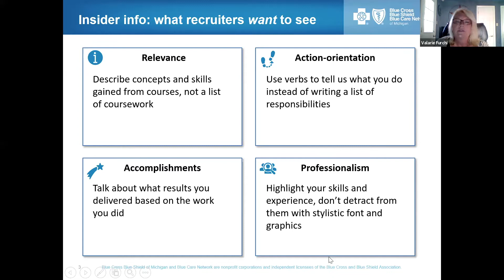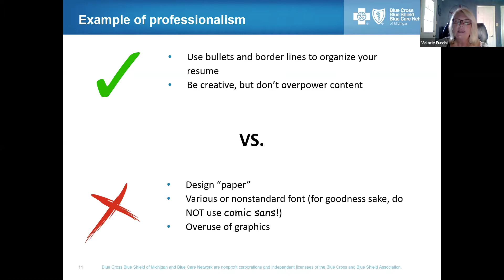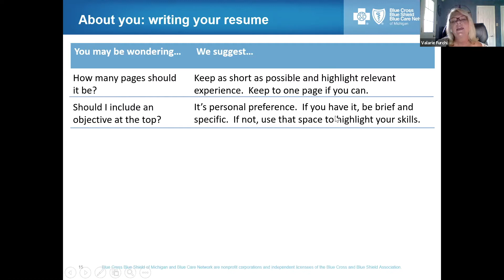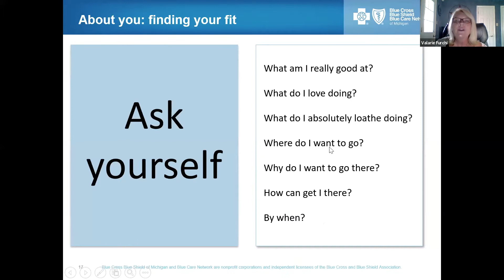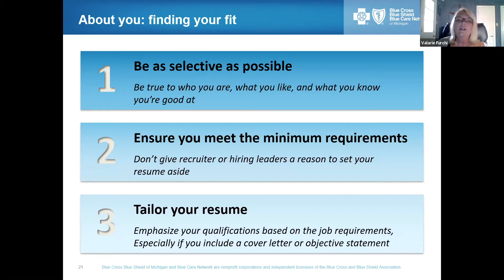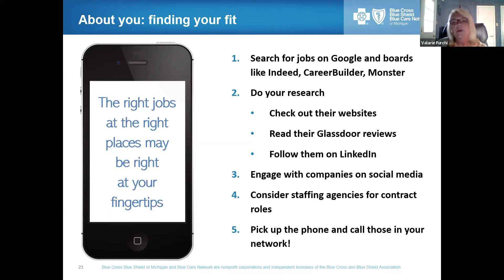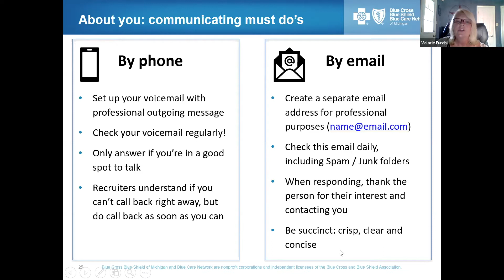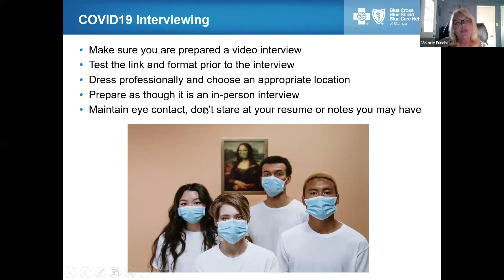Perfecting your Resume Writing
Virtual Intern Experience founder, Kerry Doman, talks with Valerie Furchi , Sr. Talent Acquisition Consultant for Blue Cross Blue Shield about Perfecting your Resume Writing.
The world is in a pandemic and you’re wondering where that leaves you. The business world has changed forever - internships have been cancelled and jobs postponed - but the need for talent still remains.
The Virtual Intern Experience delivers a curriculum of FREE digital learning, professional development, and networking with some of the world’s top brands, executive leaders, professional athletes and industry experts to prepare our next generation for the workplace.